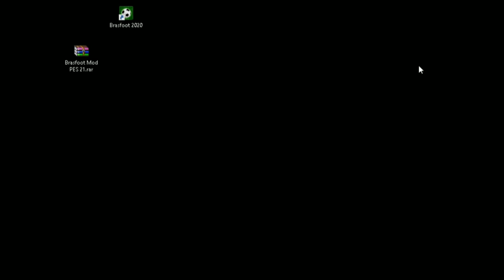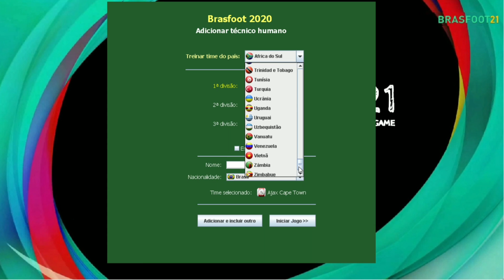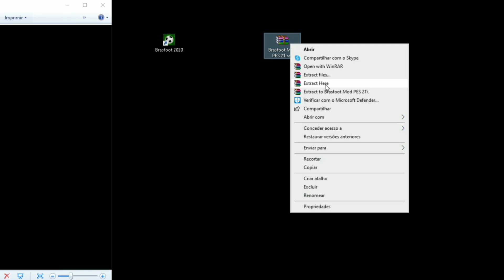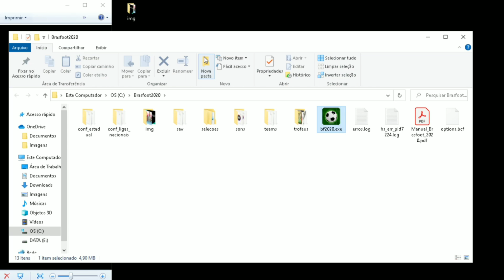Brasfoot Skin PES 2021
Fala galera!
Sejam bem vindos a canal Champions Game!
Se inscreve ai pra dar uma força para canal e não perder nenhum vídeo! Abraço!
Não tem times nem jogadores duplicados!

Link para baixar o jogo no PC!